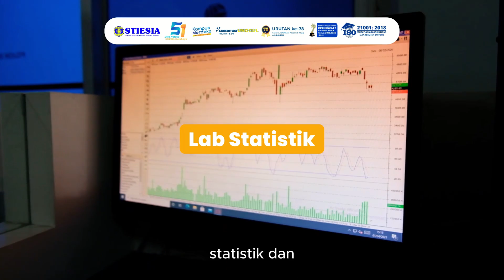" Prospek D3 Akuntansi STIESIA Surabaya Menghadapi Era 4.0 dan 5.0"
Program D3 Akuntansi di STIESIA Surabaya telah lama menjadi wadah bagi para calon profesional yang bersemangat untuk memasuki dunia akuntansi yang dinamis dan penuh peluang. Dalam upayanya untuk memahami dan mengikuti perkembangan terkini dalam bidang ini, STIESIA Surabaya berkomitmen kuat untuk membentuk generasi unggul di bidang akuntansi.

Sekolah Tinggi Ilmu Ekonomi Indonesia (STIESIA) Surabaya merupakan kampus ekonomi yang memiliki program studi D3, S1, S2, S3, dan PPAk .

Program Studi D3 STIESIA :
- D3 Akuntansi (Terakreditasi Unggul)
- D3 Manajemen Pajak (Terakreditasi Unggul)

Program Studi S1 STIESIA :
- S1 Akuntansi (Terakreditasi Unggul)
- S1 Manajemen (Terakreditasi Unggul)

Program Megister S2 STIESIA :
- S2 Akuntansi (Terakreditasi Unggul)
- S2 Manajemen (Terakreditasi Baik sekali)

Program Doktor S3 STIESIA :
- S3 Ilmu Manajemen (Terakreditasi Baik sekali)

Pendidikan Profesi Akuntansi (PPAk)

PENDAFTARAN ONLINE:
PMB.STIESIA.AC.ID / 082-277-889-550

KONTAK RESMI STIESIA SURABAYA:
Jl. Menur Pumpungan No.30, Menur Pumpungan, Kec. Sukolilo, Kota SBY, Jawa Timur 60118
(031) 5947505